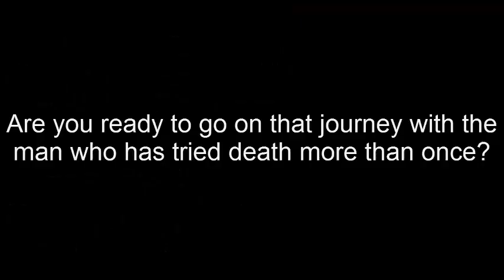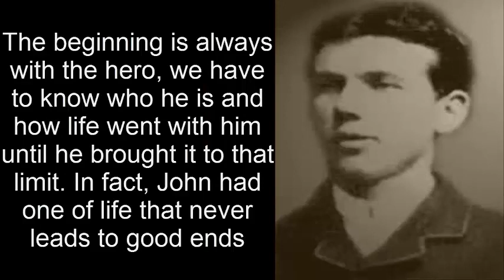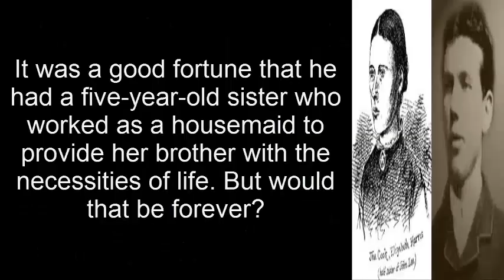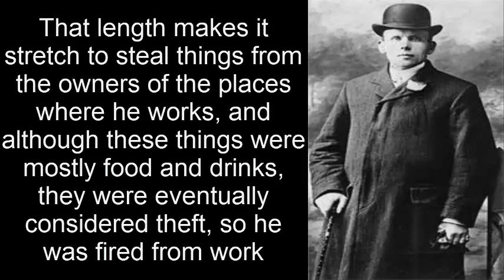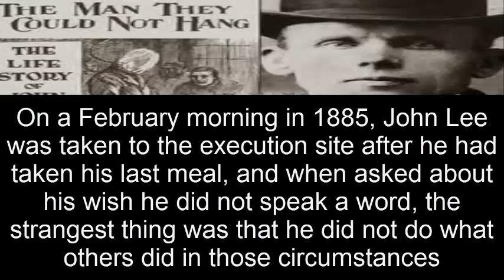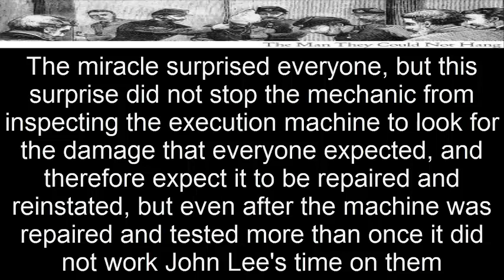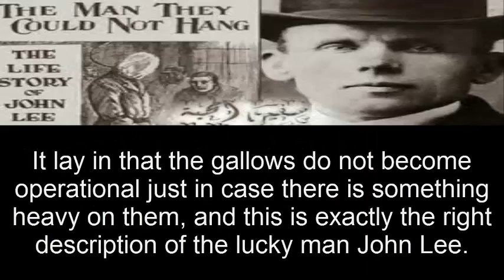true or false| The secret of John babbacombe Lee| The Man They Couldn't Hang